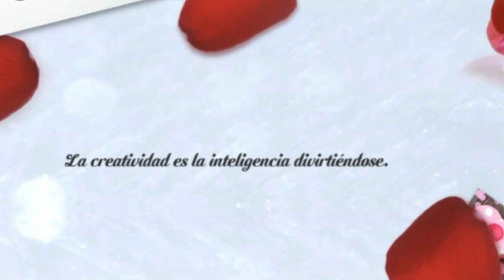DIY CESTA TEJIDA con PALOS de PAPEL paso a paso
Cómo hacer una cesta tejida con palos de papel realizados con hojas A4, es DIY muy divertido y económico, no te pierdas de este tutorial!!!, te lo explico paso a paso.